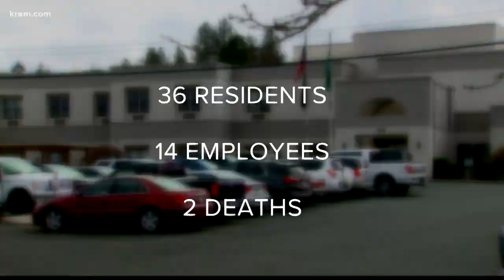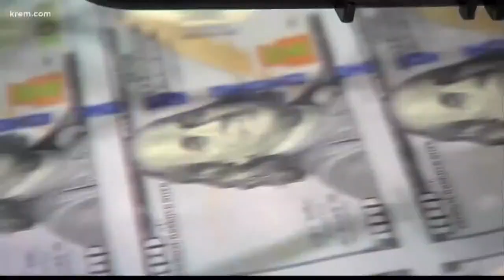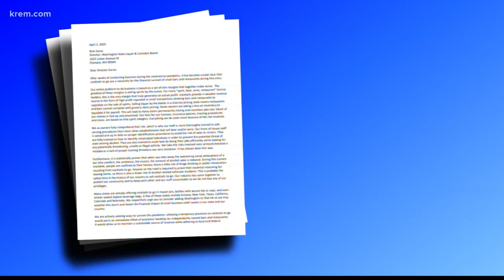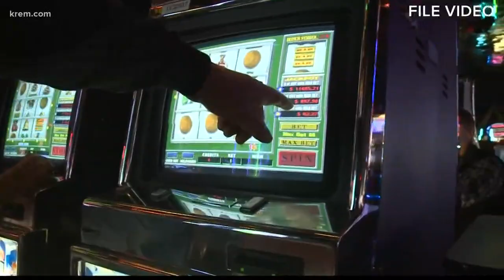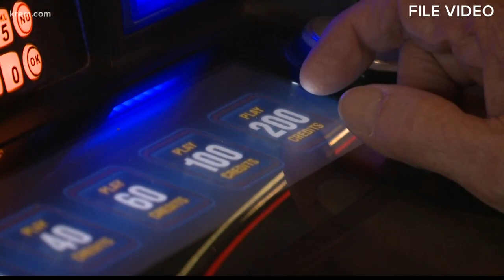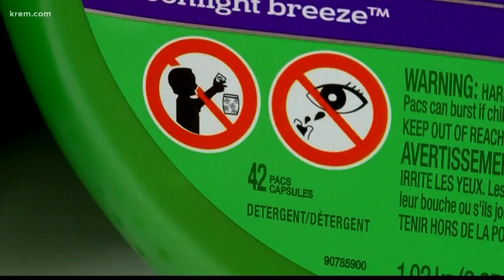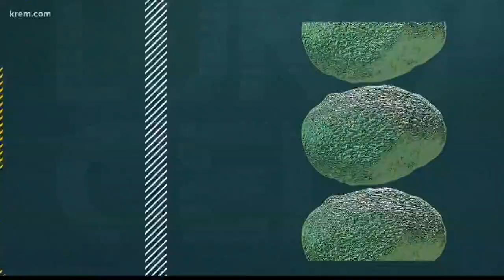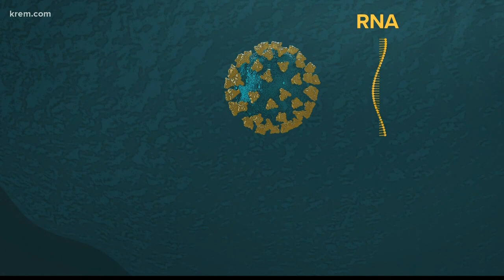Coronavirus headlines at 11 p.m. on April 28, 2020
KREM 2 News coronavirus headlines at 11 p.m. on April 28, 2020.